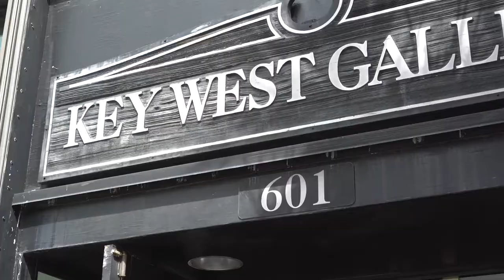Adam Scott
Adam Scott Rote appears at Key West Gallery to debut a new series of his unique on of a kind original paintings.